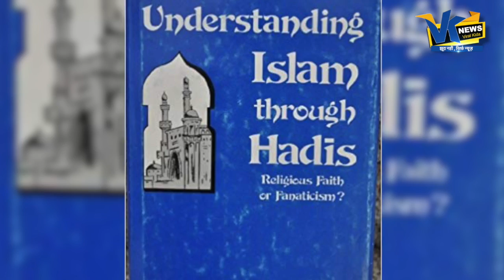इस उपन्यास में ऐसा क्या है, जिसकी लड़ाई सुप्रीम कोर्ट तक पहुंच गई|SC refuses to ban novel Meesha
इस उपन्यास में ऐसा क्या है, जिसकी लड़ाई सुप्रीम कोर्ट तक पहुंच गई|

Supreme Court refuses to ban Malayalam novel Meesha
the Supreme Court today dismissed a plea seeking a ban on the Malayalam novel 'Meesha' for allegedly depicting Hindu women visiting temples in a derogatory light. The court said that the "craftsmanship of a writer deserves to be respected". A bench comprising Justices AM Khanwilkar and DY Chandrachud and headed by Chief justice Dipak Misra said a book must not be read in a "fragmented manner" but as a whole. The bench also said that the writer should be allowed to play with words like a painter who plays with colour. The Supreme Court's order came on a plea by Delhi resident N Radhakrishnan, who had sought to omit excerpts from the Malayalam book 'Meesha', which means moustache.

VK News is one of the most watched Hindi News channel. It is India's new Hindi digital News platform that acts as the mirror of the society. It helps in bridging the gap between the users and the current happenings in the society of all around the world. If you are interested in watching Hindi live news as well as breaking news then our YouTube channel will help you by giving you infotainment.